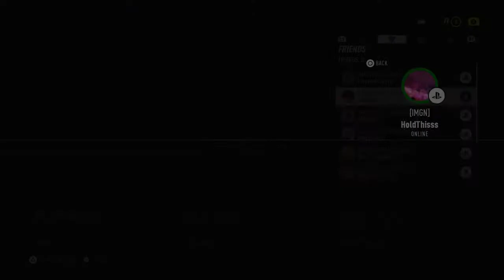ACE Speed Racer